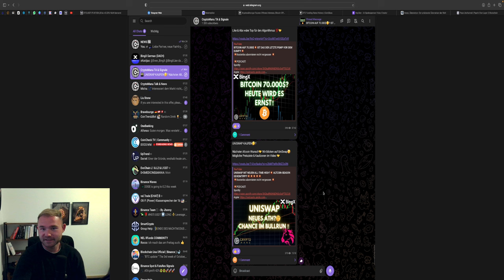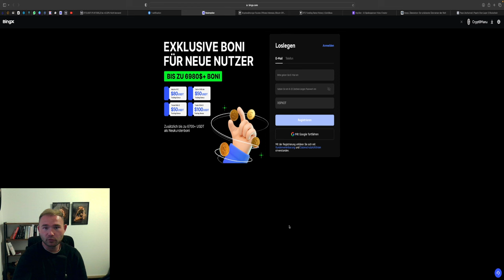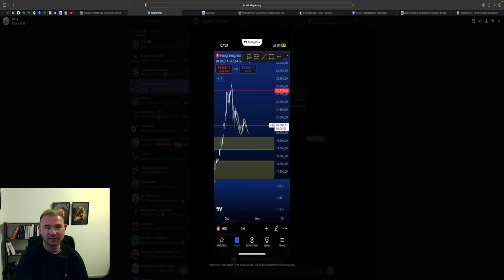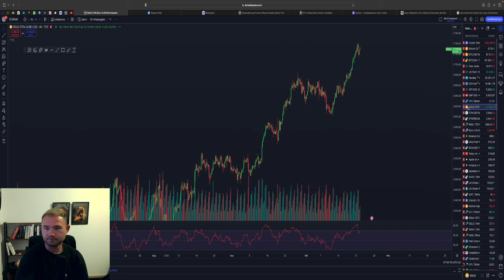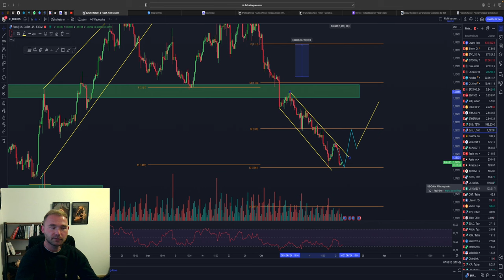BITCOIN SCHEITERT AN 70.000$ ‼️ WAR ES DAS JETZT?💥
⏱Timesteps:
00:00 Abo, Kommentar & Like nicht vergessen
00:30 Bitcoin
04:00 Ethereum

👉 TRADING LERNEN?
✉️ Geschäftliche Anfragen ✉️